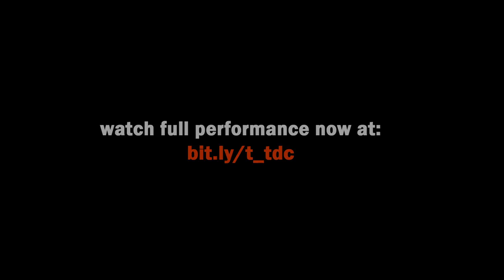Trailer: Taimane - NPR Tiny Desk Concert ⬇️ Link to Full Set ⬇️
to watch Taimane's full Tiny Desk performance or click the link at the end of this trailer!

TAIMANE HEADLINES NPR’S TINY DESK SERIES
★ The First Ever Hawaii Artist to Play One of Music's Biggest Stages ★

The fiery and fierce concert released March 13, 2020 to glowing praise

“So much magic unfolded in such short order,” emotes Bob Boilen, NPR radio and Tiny Desk host. “Within the first moments of Taimane's stunning set, we hear her play fiery flamenco, a famous phrase from the opera Carmen, a touch of Bach and more than a nod to her Hawaiian homeland, all on her ukulele.”

"OMG 😭😭 I clicked on this by chance, and now my life will never be the same. So beautiful. Wow. I didn't know i needed this 🌈💕✨" - Ntandokazi Mbana (Tiny Desk fan)

"I didn't expect to fall in love today, but here we are. That was beautiful." - Zak Friedman (Tiny Desk fan)

"Incredible. My only complaint is I wanted it to last MUCH longer!" - Vince Vaughn (Tiny Desk fan)

Hawai‘i polychromatic ukulele virtuoso, Taimane, is the first Hawaii artist to headline Tiny Desk, recently dubbed “one of music’s biggest stages” by Billboard with 7.5 million monthly viewers, over 2 billion YouTube views to date and frequent appearances by superstars including Taylor Swift, Sting with Shaggy, Lizzo, Jonas Brothers, Megan Thee Stallion, Damian Marley and Sheryl Crow in 2019 alone. You can view Taimane's full performance now Anyone can visit this site at any time hereafter and watch Hawaii’s 2019 Nā Hōkū Hanohano Favorite Entertainer of the Year performing along with her quartet and Polynesian dancer at the famous desk of NPR radio and Tiny Desk host, Bob Boilen.

TINY DESK CREDITS
-- Taimane - ukulele, vocals
-- Jonathan Heraux - percussion
-- Ramiro Marziani - classical guitar
-- Melissa Baethoven - violin, background vocals
-- Liʻo - Polynesian dance
-- Produced, mixed and edited by NPR Tiny Desk
-- Taimane's lei po'o and Ramiro's lau kī lei by @Ocean_Dreamerr
-- Ti leaf lei on Bob Boilen's desk and dancer's lei po'o and hau skirt by Li'o

ABOUT TINY DESK
Billboard Magazine:
"How Bob Boilen Turned NPR's 'Tiny Desk Concerts' Into One of Music's Biggest Stages."